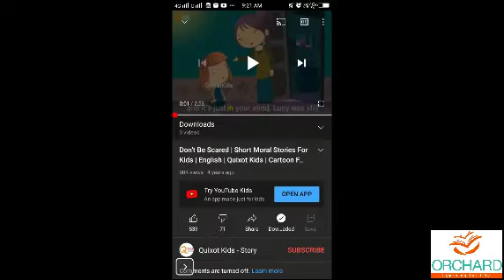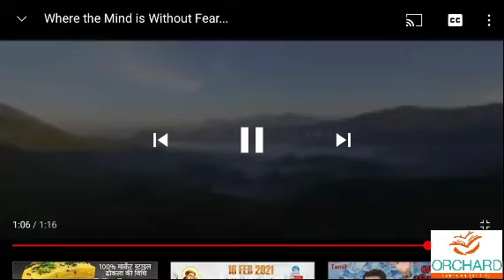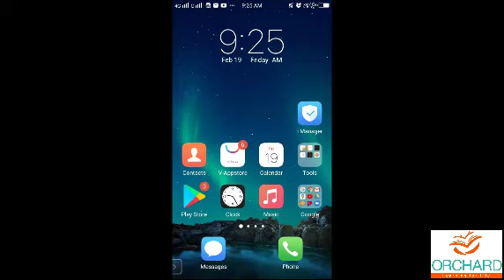19 02 2021 VE Gr 6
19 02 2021 VE Gr 6